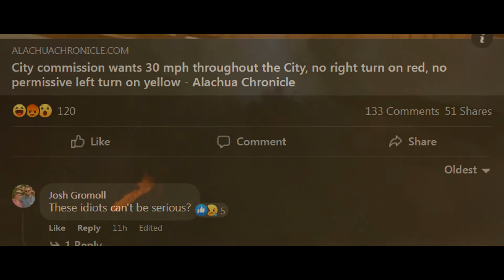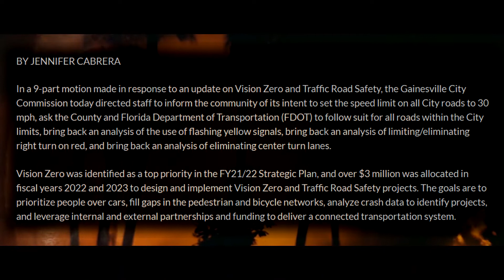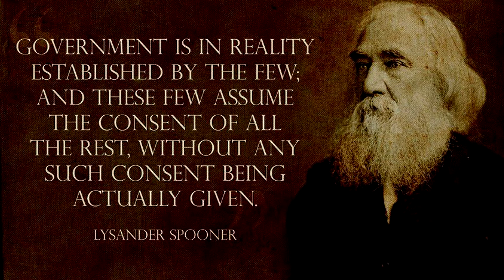Horror Street - City of Gainesville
Without cops, politicians would just be people with bad opinions.
They've gone mad.  Leave the arbitrary signs alone!